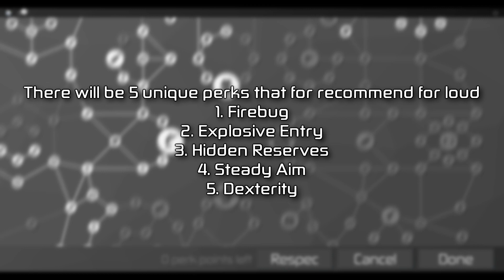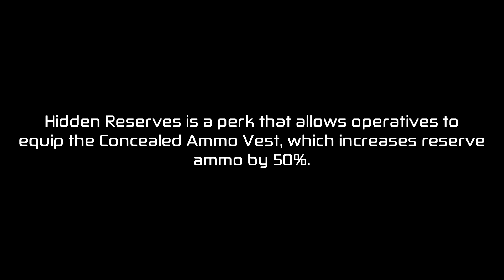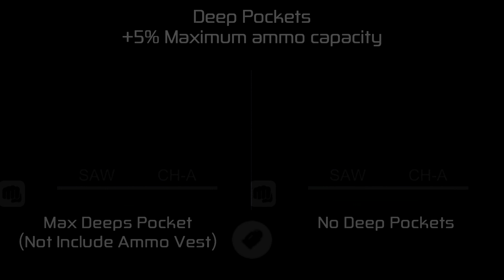[Entry point]Loud Guide #2 - Skill Perks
--Timestamps--
0:00 Intro

0:19 Unique Perks

0:47 Firebug
1:18 Explosive Entry
1:35 Hidden Reserves
2:19 Steady Aim & Dexterity

2:57 Minor Perks

3:25 Vitality
3:44 Deep Pockets
4:02 Quick Swap
4:16 Shock Plating
4:45 Vital Targets
5:00 Battlefield Medicine

5:25 Outro